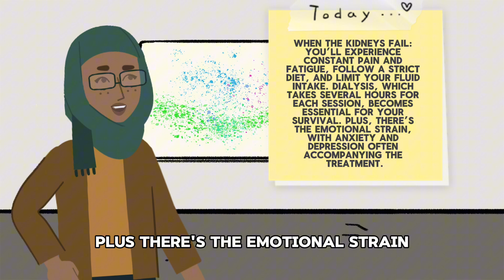Top 8 kidney killers: Are you at risk?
In this video, I’ll be talking about the functions of the kidneys and the top 8 things that leads to kidney damage. If you’ll like to be informed about the things damaging your kidneys, then watch till the end.

RECENT VIDEOS